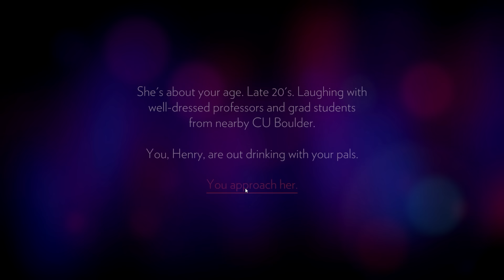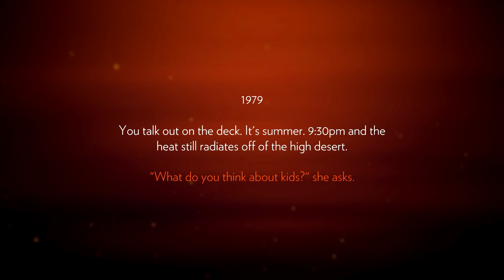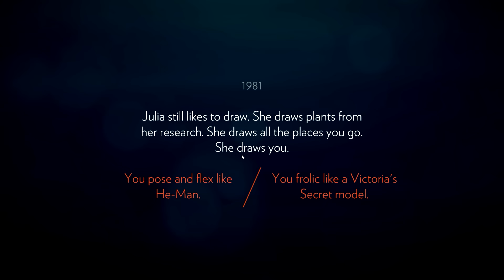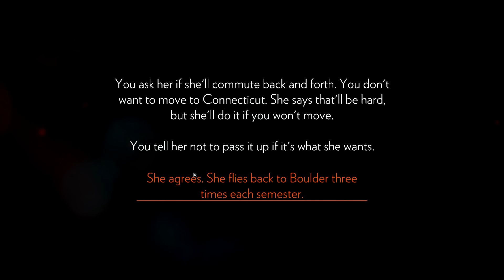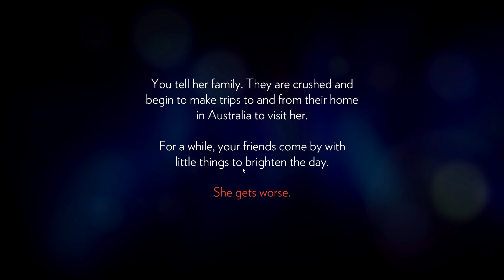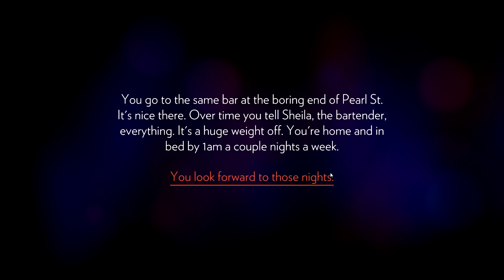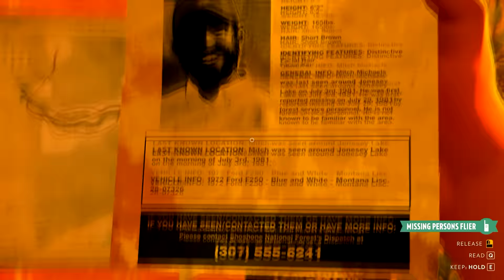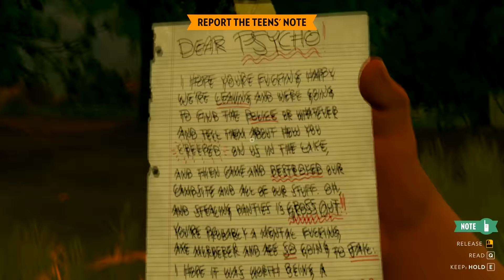Firewatch Part 1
Me and Mr. Boombox are gonna have to take care of these hooligan girls ourselves...

Part 1 = Day 1-3